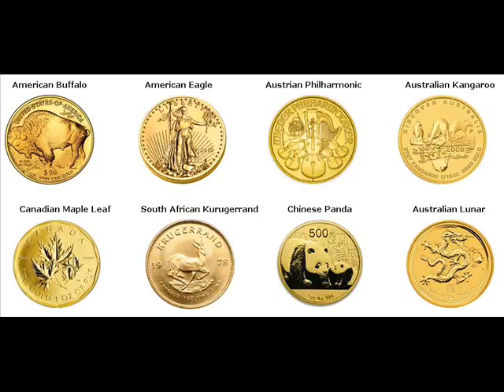Rare Gold Coins For Sale Erin Springs Oklahoma